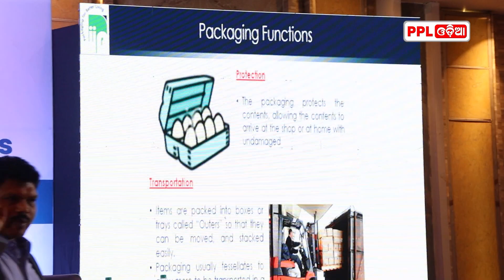Seminar On Brand Building and Marketing Through Packaging and Digital Marketing | PPL Odia